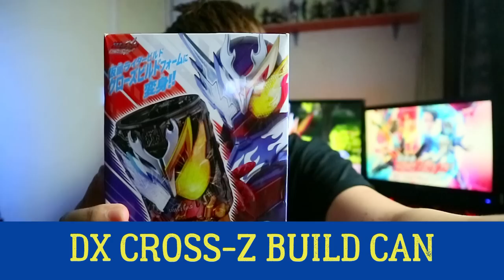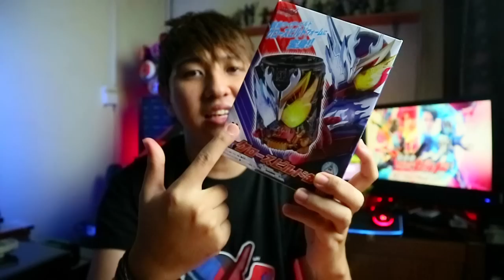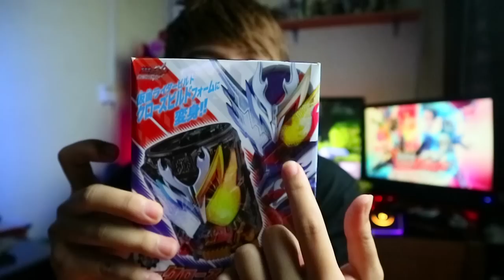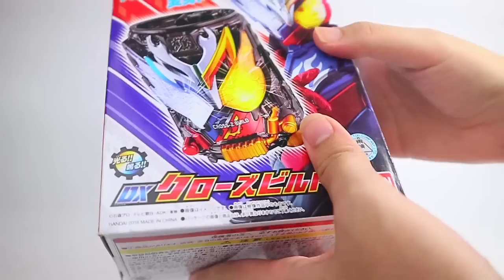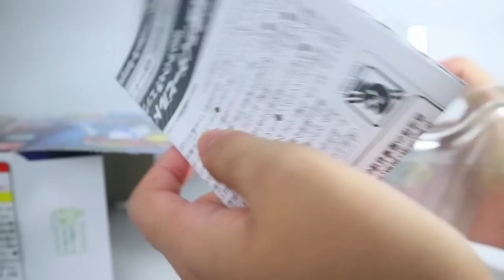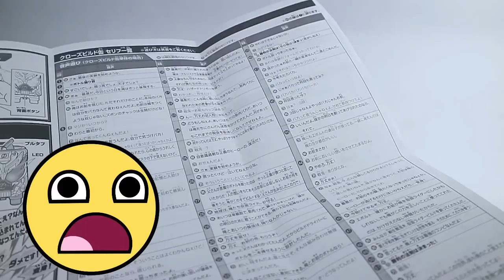REVIEW - DX CROSS-Z BUILD CAN / クローズビルド缶 [Kamen Rider Build : Be The One] - [Bahasa Indonesia]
Kamen Rider Cross-Z !
FUSIOOONN...HAA !!!
JENG-JENG !